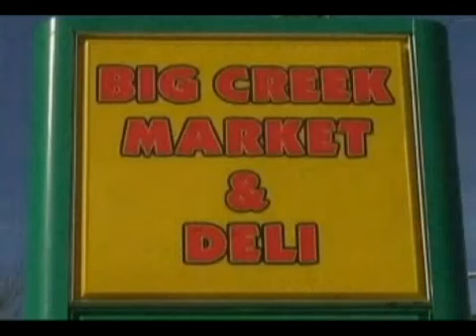WLAF TV 12 News 4/2/13